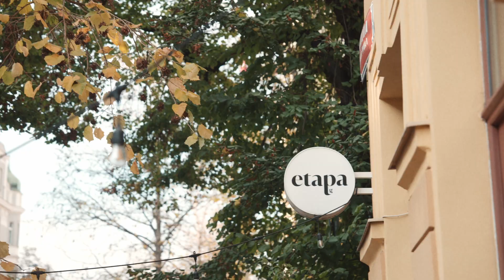A day in Prague - Hustle & New Style Hustle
Here comes the double trouble from Prague with 💃 Eva🕺Viktor 💃 Miss Bibi🕺 Sušhi

📽️ Domino Hungr
☕️ Etapa Karlín

Wanna dance with us? Check @newstylehustlepraha on instagram